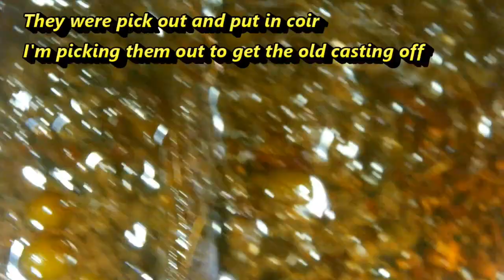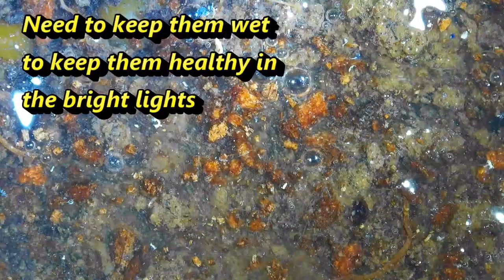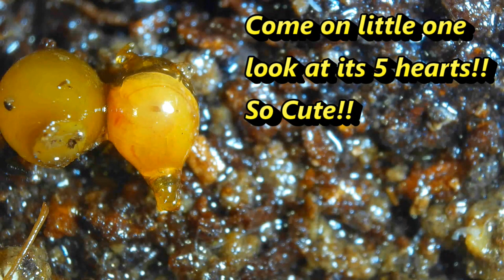Compost Worm Cocoons - Stages of development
This video is the process of checking cocoons under the microscope and pulling out good ones for my new no grit experiment for 2023.
We even catch one hatching